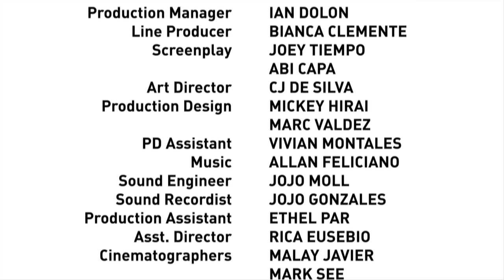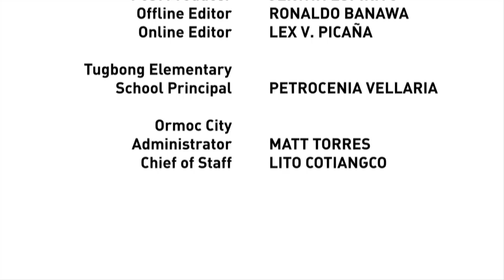Benchingko/Films Presents: Star Teacher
for more exclusive content or follow us for Benchingko updates.

Join Lucy Torres-Gomez in a travel documentary that brings her back to her beloved hometown, Ormoc. While its tragic history casts a long shadow on the lives of its people, Lucy believes that educating the young about the environment with the help of a puppet show, Ormoc will soon reclaim its verdant past.

Genre: Documentary
Director: Marla Ancheta
Cast: Lucy Torres-Gomez
Runtime: 5:24